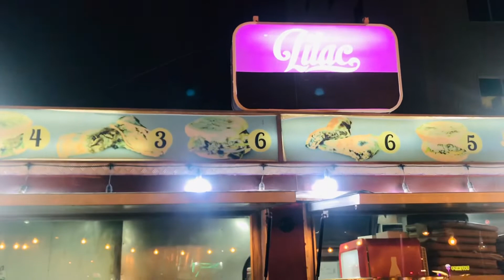Street Food Pizza#Street Food Bahrain# Evening Day Out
Everything you see on this video is created by me unless otherwise stated. Please do not use any photos or content without first asking my permission.
Copyright: All the content published on this channel is protected under the copyright law